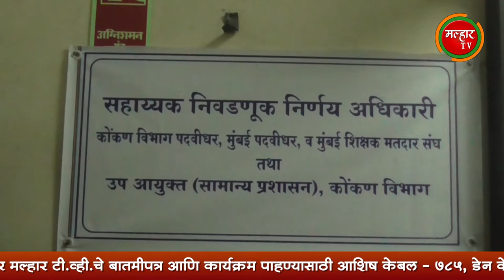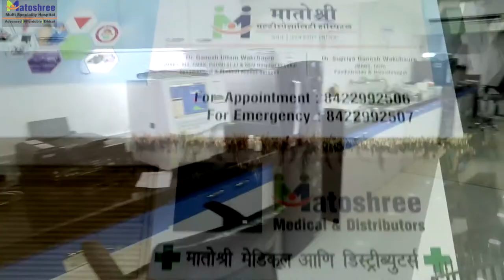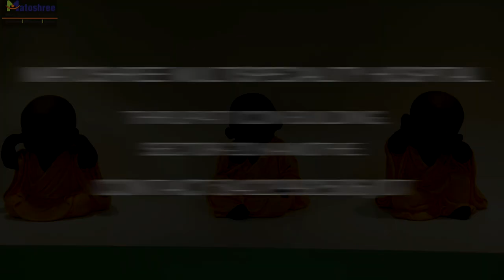कोकण पदवीधर निवडणुकीसाठी प्रचंड चुरस; निरंजन डावखरेंसह १४ उमेदवार रिंगणात